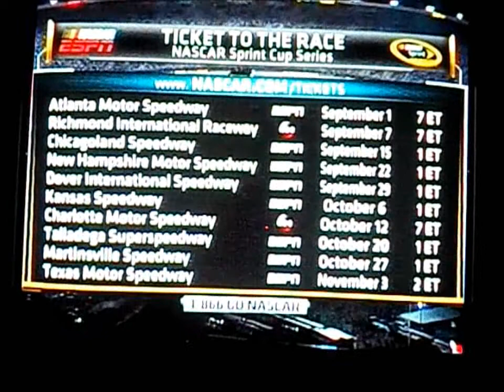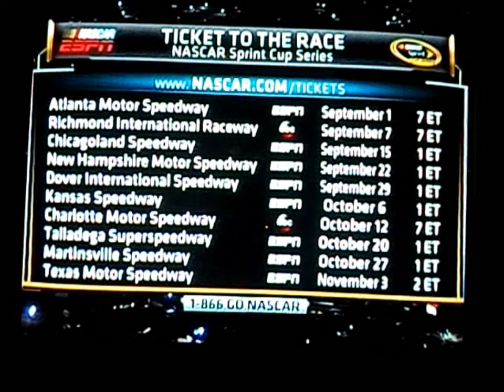2013 IRWIN TOOLS NIGHT RACE - POST RACE INTERVIEWS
2013 IRWIN TOOLS NIGHT RACE - POST RACE INTERVIEWS ENJOY THE POST RACE FOLKS Copyright Disclaimer Under Section 107 of the Copyright Act 1976, allowance is made for "fair use" for purposes such as criticism, comment, news reporting, teaching, scholarship, and research.